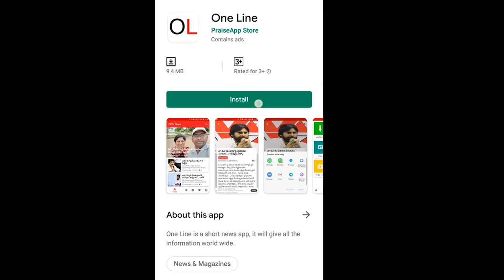YSRCP MLA Amaranath Fire On Chandrababu | తలరాతలను మార్చే రాజధాని రాబోతుంది చంద్రబాబు జాగ్రత్త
తలరాతలను మార్చే రాజధాని రాబోతుంది చంద్రబాబు జాగ్రత్త